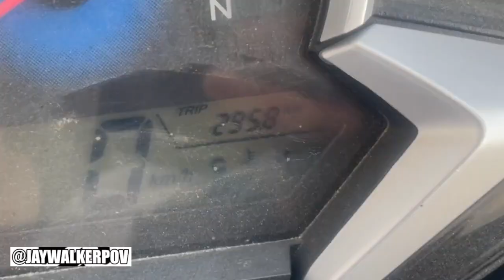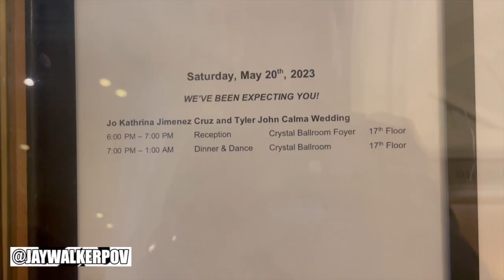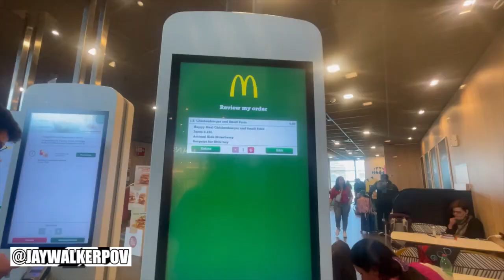JWPOV Live From Last Week Ep 126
Welcome fellow JayWalkers to the 126th Episode of JWPOV Live From Last Week, a show featuring the daily life of JayWalkerPOV in a weekly episode.  This episode shot in mid-May features sleep, work, pizza, Blue Jays game with Gomes, Jo & Tyler's Wedding, a bouquet of flowers, 24-hour journey to Italy, & bday greets.

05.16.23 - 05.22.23